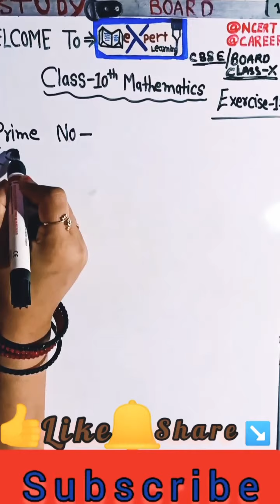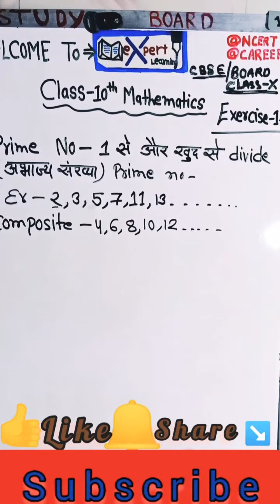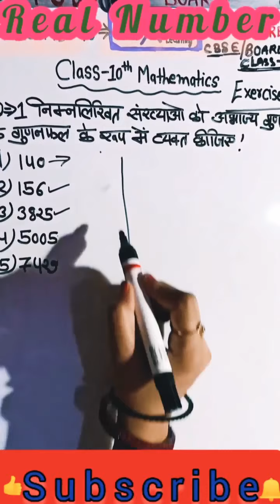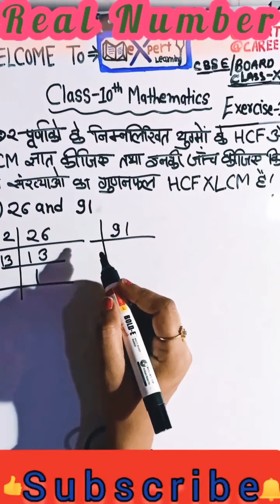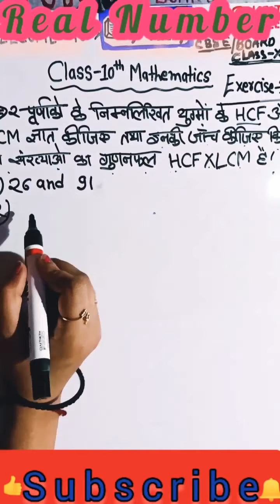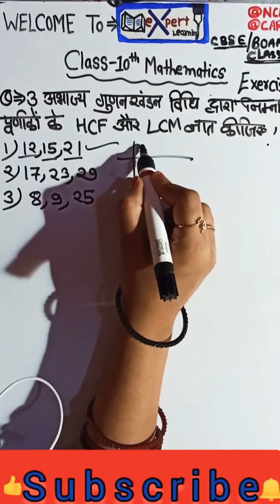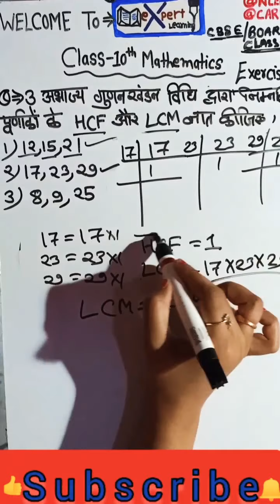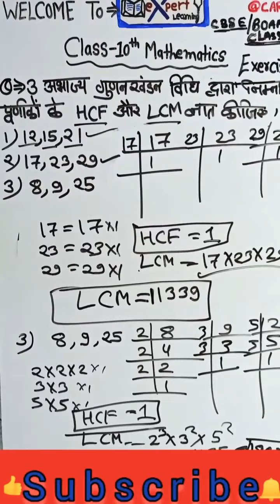NCERT CBSE KVs CLASS 10 कक्षा 10 REAL NUMBERs वास्तविक संख्याएं chapter 1.2 Lecture#3 By Er. Rakhi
LECTURE #3: this is third lecture video on Real numbers यह तीसरा वीडियो है, अगला वीडियो exercise 1.3 पर based होगा।
अगले वीडियो में मैं अच्छे contents लेकर आने वाली हूँ, जो कि न सिर्फ 10वी class के छात्रों के काम आने वाली है,बल्कि उन सभी friends के भी बहुत काम आने वाली हैं जो सब यह चैनल देख रहे हैं ,जो लोग किसी educational program से भी नही जुड़े हैं,,,अतः आज शाम को यानी 29 अप्रैल के lecture बिल्कुल mis न करें।
And सभी छात्रों से अनुरोध है कि is lecture के previous video जरूर देखें
मैं प्रीवियस लेक्चर के videos की link इसी description में नीचे लिख रही हूं, कृपया इन्हें जरूर open करें